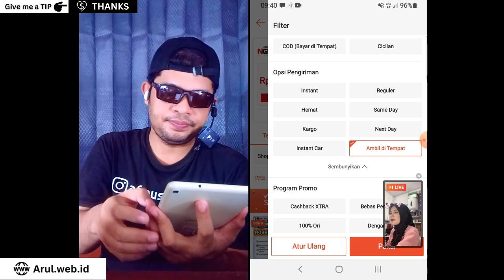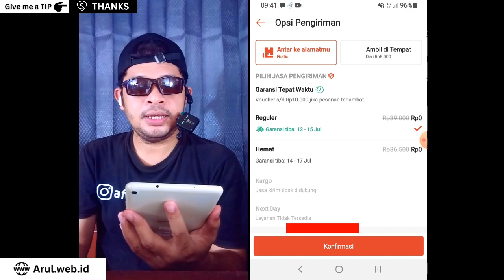Cara Pilih Metode "Ambil Sendiri" di Shopee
Di sini akan dijelaskan tutorial cara metode pengiriman ambil sendiri atau ambil di tempat, jika teman-teman tengah berbelanja di Shopee. Kenapa harus menggunakan metode pengiriman ini ? Karena biayanya paling murah diantara metode-metode lainnya..

SUPPORT saya dengan:
- Beli "SuperThanks" di atas kolom komentar

Terima kasih :)